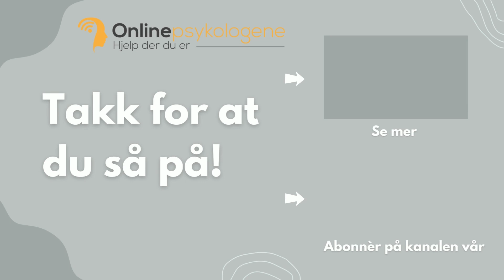Grubling og bekymring og måter å håndtere det på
I denne episoden snakker Andrè Clausen og psykolog i Onlinepsykologene, Mathilde Breen, om grubling og bekymring. For hva er det egentlig? Og hvorfor gjør vi det? Og når blir det for mye grubling og bekymring? Dette, samt konkrete tips og verktøy for mestring av grubling og bekymring er tema i episoden.

Onlinepsykologene gir psykologhjelp på nett. Om du vil vite mer om våre tjenester kan du besøke oss på
Gi oss gjerne en tommel opp og abonnèr på kanalen hvis du vil ha flere videoer som dette.